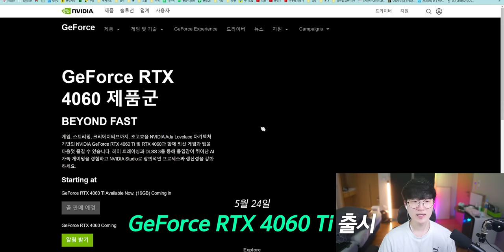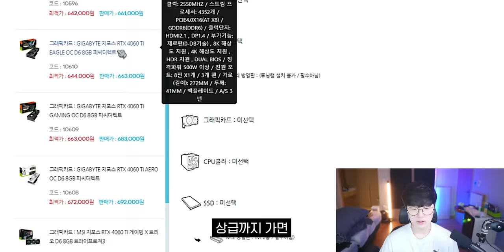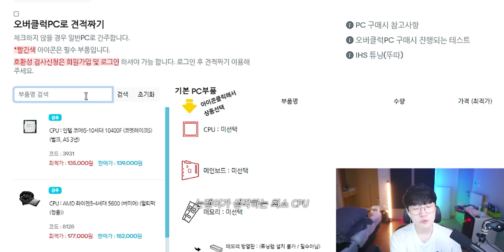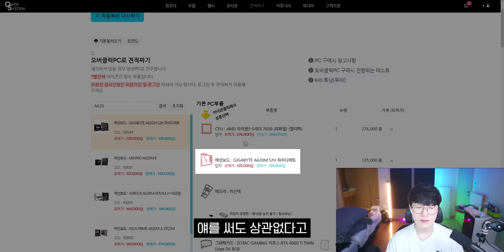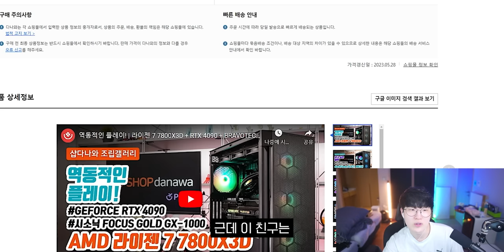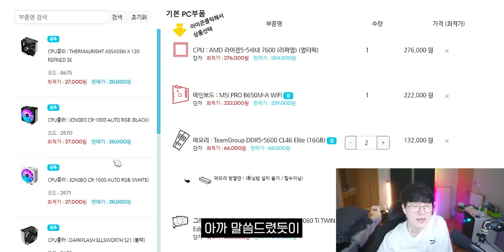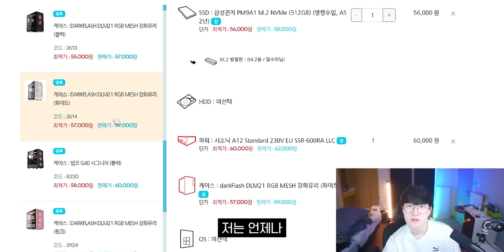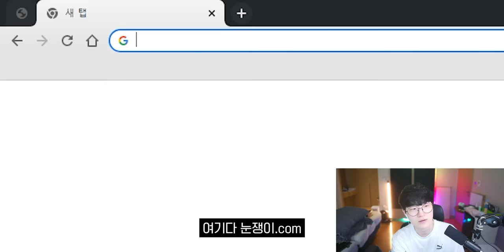역대급 그래픽카드 4060ti로 견적 짜봤습니다